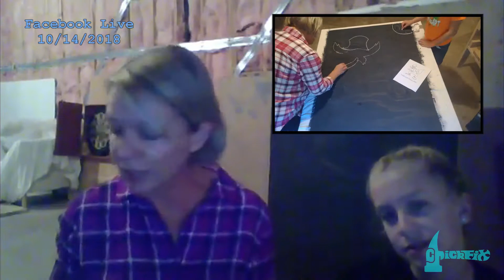Halloween Trunk or Treat Game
Since I have no drawing skills whatsoever, one of my Facebook followers suggested I use a projector to create this Halloween trunk or treat game.